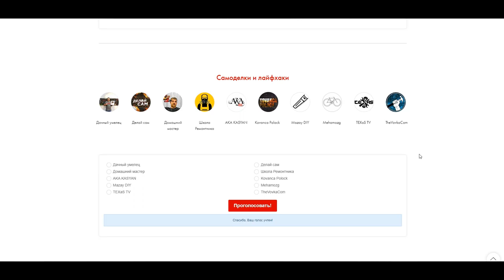БУНКЕР для картофеля. Обустраиваем погреб.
Самоделка своими руками! Сделай и себе! Такого ты еще не видел!
Все инструменты.ру проводят очередной конкурс на лучших блоггеров diy. Прошу вас проголосовать и поддержать мой канал по этой ссылке большое спасибо!